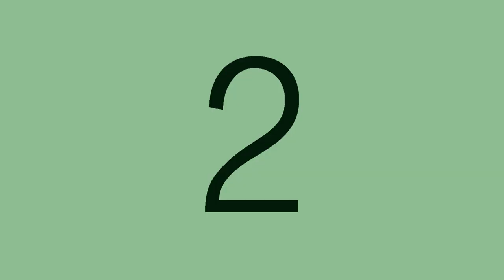HHS Today 001